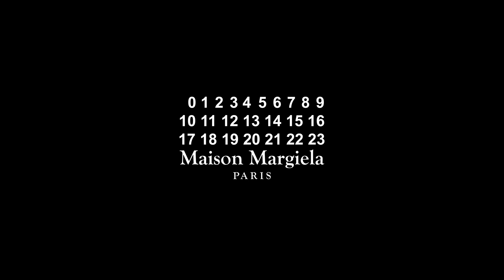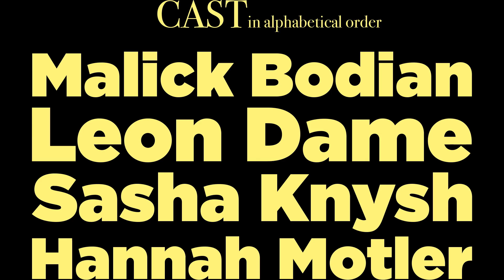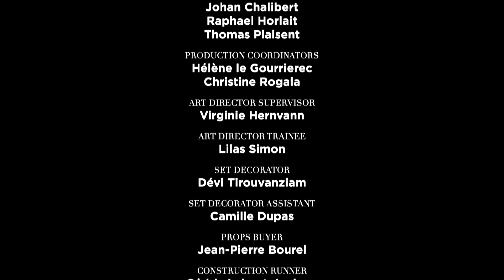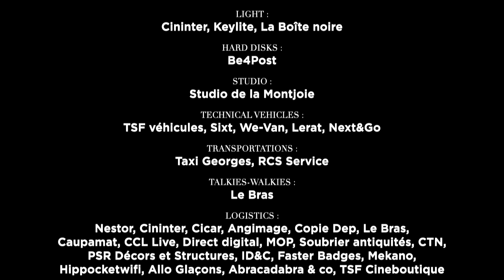Maison Margiela Co-ed Spring-Summer 2022 Collection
Maison Margiela Co-Ed Spring-Summer 2022 Collection - a film based on an original concept by John Galliano and directed by Olivier Dahan.

CREATIVE DIRECTOR
John Galliano

DIRECTED BY
Olivier Dahan

PRODUCED BY
Christophe Starkman

ARTISTIC IMAGE DIRECTOR
Alexis Roche

Eric Gautier, AFC

PRODUCTION DESIGN
Thierry Flamand

STYLING
Olivier Rizzo

MAKE UP
Dame Pat McGrath

HAIR
Eugene Souleiman

CASTING
Jess Hallett

CAST
Malick Bodian
Leon Dame
Sasha Knysh
Hannah Motler
Thomas Riguelle
Diarra Samb
Craig Shimirimana
Lulu Tenney

EDITOR
Olivier Dahan
Aurelien Merlhès

LINE PRODUCER
Gilles Vatinet

Natalie Engelstein, AFAR